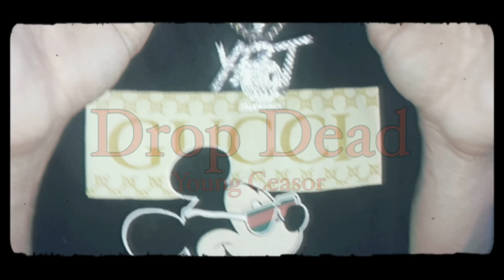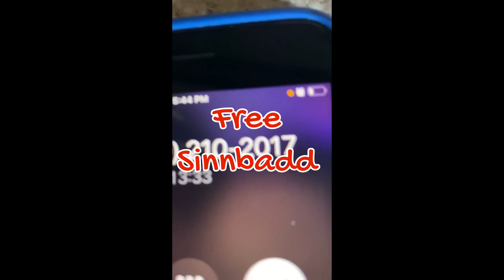YRT Ceasor - Drop Dead (Quick Visual)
Drop Dead (Quick Visual)
Rap Music